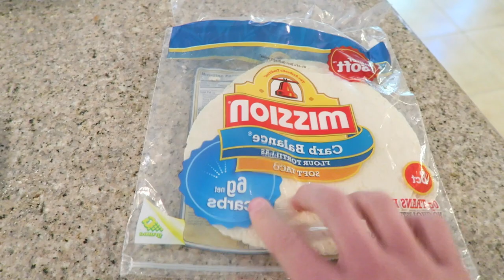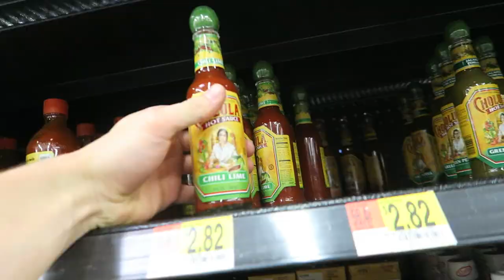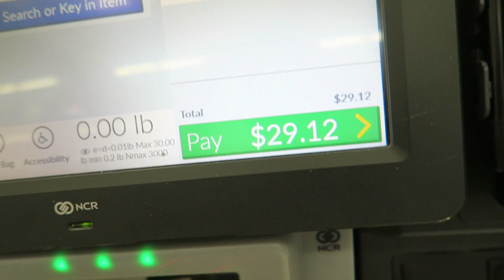Reverse Pyramid Chest Workout | Demi Bagby And The Crew | Budget Muscle Building Grocery Haul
Claim Your 100% Free 3 Day Training Guide.

Sincerely,
Sumner H